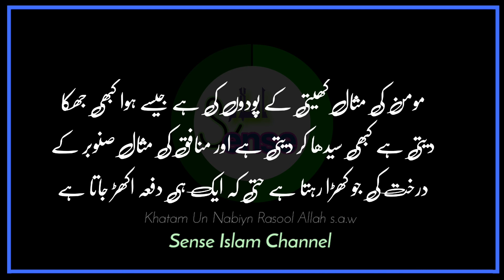Quotes - Mout K Baad B Jaari Rehny Waly Amal - Sense Islam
Sense Islam Channel - Islamic Videos